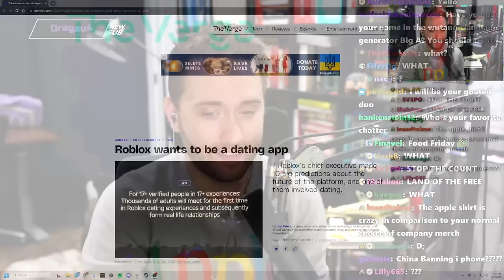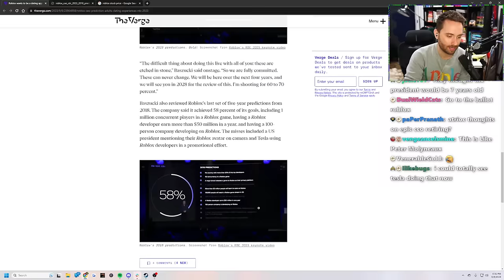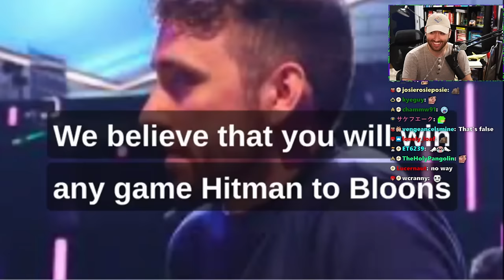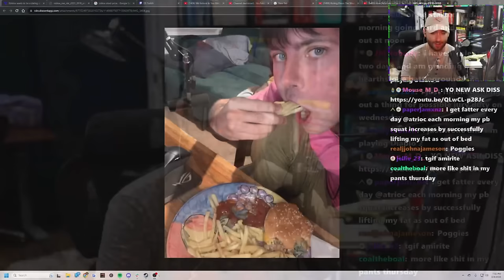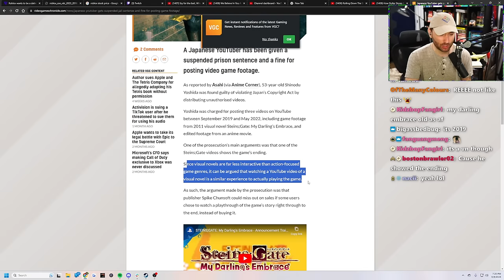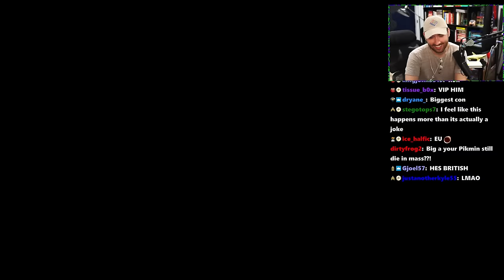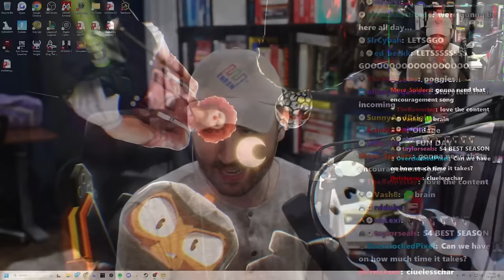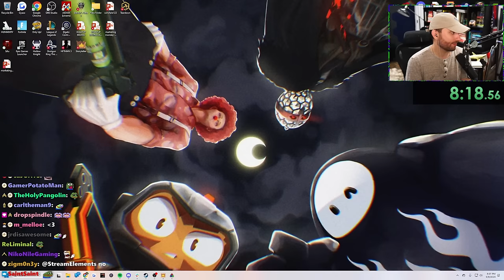This Was The FUNNIEST Puzzle Game I've Ever Played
In this VOD, Atrioc played Storyteller.

0:00 Talking with chat
1:30:32 Storyteller